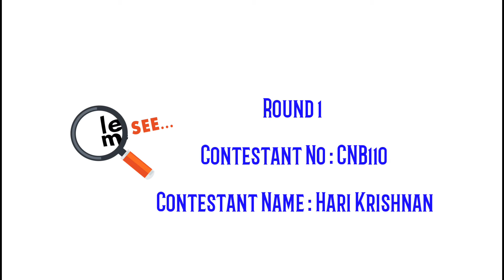DUB DUB DUBSMASH Contest | Contestant No : CNB110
Dubsmash Contest -DUB DUB DUBSMASH

For More details : Whatzapp : 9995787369/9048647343

Cinema News Beats partners are conducting a dubsmash competition for all to find the hidden talents within you as an actor/actress via our youtube channel. Your chance to seize a fortune off your favorite pastime! and win exciting prizes too! For more details follow our instagram or facebook page.

Now hurry up! We’re eagerly waiting to see how crazy you can get – dub dub dubsmash !!!

For More details :

Follow Cinema News Beats on social media at:

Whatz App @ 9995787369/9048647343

About Us:

Cinema News Beats is an entertainment youtube channel. We are basically focused on Mollywood, Bollywood, Kollywood and Tollywood. We also arrange for daily updates on latest Movie launch, Entertainment programmes, Interviews, Movie Reviews, Brand promotion etc in most modern way and by entertaining the people.